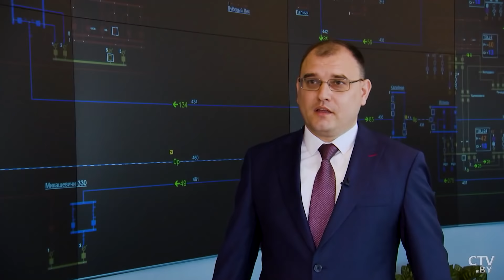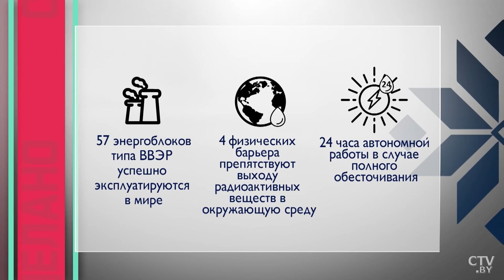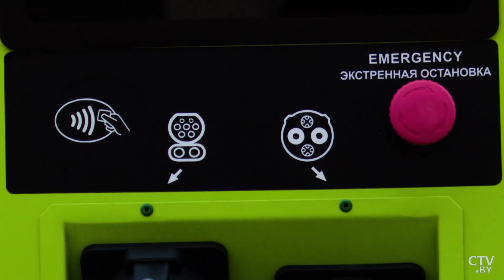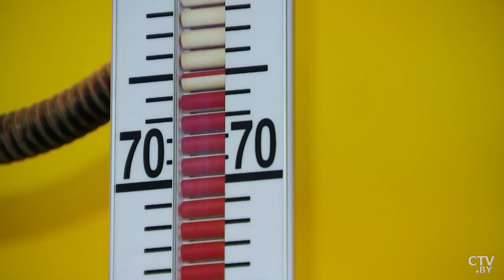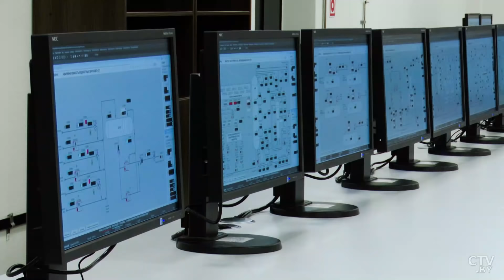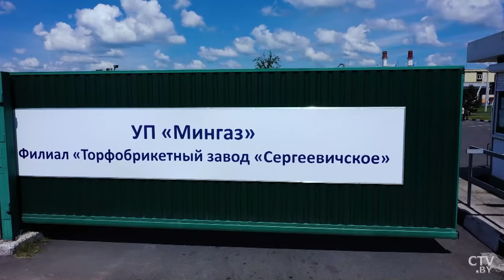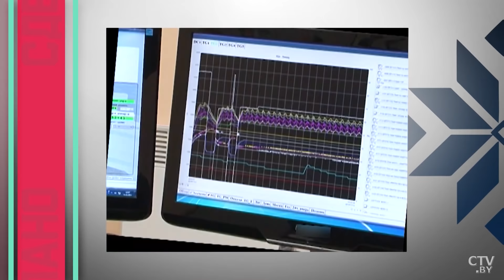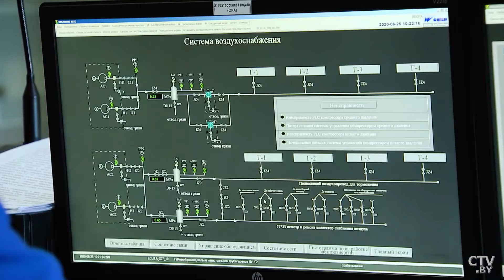Лукашенко: Строить станции эти надо! Как бы там ни было! / Как в Беларуси производят энергию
Лукашенко: Выше технологий, чем космос и атомные – нет! Это будущее белорусского народа! Мне хотелось, чтобы у будущих наших энергетиков, у умных людей вообще не было проблем. Ни с детьми, я имею ввиду детские сады, ни с питанием, я имею ввиду торговля, общепит, если говорить по-старому, ни с жильем, которое мы будем строить / Последние новости. БелАЭС. Энергетика.

Ядерная энергия, нефть, альтернативные источники. Как производят энергию в Беларуси? Проект «Сделано». Мы расскажем, а заодно и покажем, что и в каких уголках страны уже реализовано. И какой – не только экономический – эффект это дает.